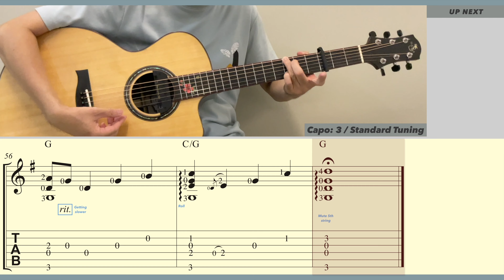I Don’t Like to Sleep Alone / Paul Anka (feat. Odia Coates) (Guitar) [Notation + TAB]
I Don’t Like to Sleep Alone / Paul Anka (feat. Odia Coates). Songwriter: Paul Anka. Guitar arrangement: Ken Phang. [Capo: 3 / Standard Tuning]